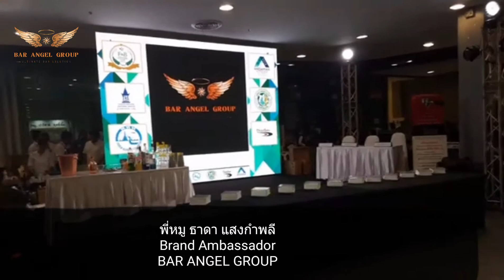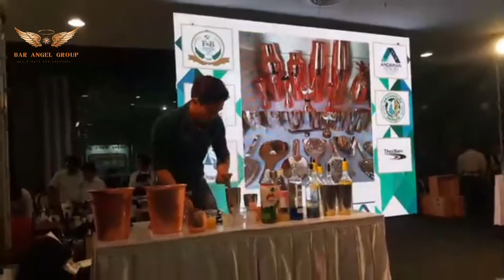โชว์แฟลร์บาร์เทนเดอร์ โดยพี่หมู ธาดา Brand Ambassador จาก Bar Angel Group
โชว์แฟลร์บาร์เทนเดอร์ สุดเร้าใจ
โดยพี่หมู ธาดา แสงกำพลี Brand Ambassador
เปิดตัวงาน Andaman Hotelier 2018
ที่ Home Work , Phuket ที่ผ่านมา

มาดูลีลาว่าจะเร้าใจสุดๆ ขนาดไหน

สนใจโชว์แฟลร์บาร์เทนเดอร์
ทีมงานระดับแชมป์ประเทศไทย
รบกวนแอดไลน์มานะครับ

สำนักบาร์เทวดา

Bar Angel Group
Ultimate Bar Solution